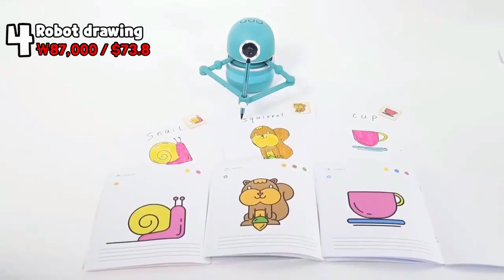Aliexpress BEST10 알리익스프레스 인기 가성비 베스트10 아이디어 전자기기 차량용품 생활가전 추천제품 7월 첫번째 국내인기제품리스트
▼▼▼▼▼▼ Aliexpress Product Link ▼▼▼▼▼▼
Intro [0:00]
1. SMARTDEVIL USB Desk fan 19,000 KRW / 16.39 USD [0:11]
2. AOLIKES Squat Bands 5,800 KRW / 4.55 USD [0:46]
3. DEKO Spray Gun 47,000 KRW / 40.28 USD [1:24]
4. Drawing robot 87,000 KRW / 73 USD [2:03]
5. Drain Soap Holder 4,000 KRW / 3.5 USD [2:40]
6. Xiaomi UV Folding Auto Umbrella 11,000 KRW / 9.18 USD [3:07]
7. Smart Neck Massager 32,000 KRW / 15 USD [3:47]
8. Neck Fan Portable fans 18,000 KRW / 14 USD [4:34]
9. Car Sun Shade Protector 11,000 KRW / 11 USD [5:09]
10. HUTT Smart Window Cleaner 265,000 KRW / 224 USD [5:33]

본 영상 등록자는 시청자가 자율구매 시 발생하는 어떠한 문제도 책임지지 않으며 ‘알리익스프레스’, '쿠팡'은 제휴프로그램 설정이 되어 있으므로 위의 링크를 통해 물건을 구매할 시 ‘알리익스프레스’ , '쿠팡'으로 부터 광고에 대한 소정의 수수료를 받게 됩니다.
감사합니다.